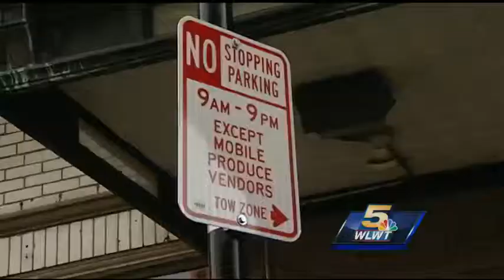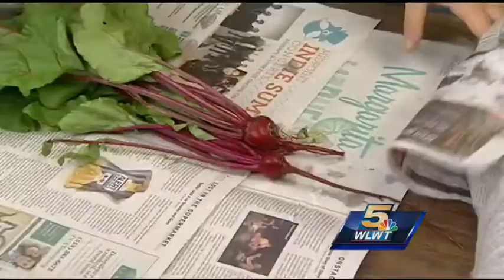Mobile vendors can sell produce in neighborhoods where it's grown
A new city program is launching to help eliminate food deserts and put neighborhood farmers in business for themselves.